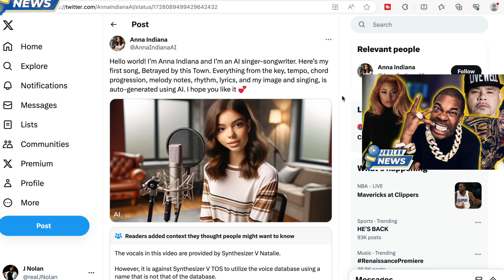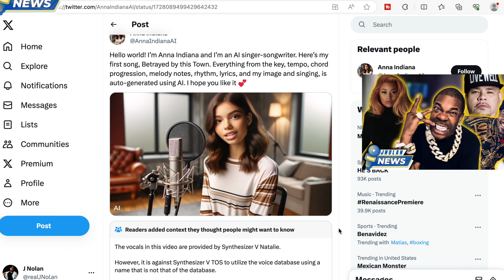Nicki Minaj Pushes Back Pink Friday 2 Again? How Can Rappers Age Gracefully?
The host J Nolan is an independent Hip-Hop artist, songwriter, and music business educator from Atlanta, GA. His music has been featured in Kevin Hart's "Zero F's Given" on Netflix, Lizzo's "Watch Out For The Big Grrrls" on Prime Video, NBA 2K22, ESPN, The Hype on HBO Max, and over 200 major TV/Film productions. He's performed on shows for NPR Music's Tiny Desk On The Road Tour, A3C, Hot 97's "Top Shelf Freestyle", and World Emcee. He's helped hundreds of independent artists and creators learn about the business of music and has consulted many to enhance their brands.

Nicki Minaj, Busta Rhymes, Fat Joe, Andre 3000, Nicki Minaj Pink Friday 2, Nicki Minaj Pushes Back Pink Friday 2, Nicki Minaj Pushes Pink Friday 2 Back, Nicki Minaj Pushes Album Back, Nicki Minaj Taking Social Media Break, Busta Rhymes BlockBusta, Busta Rhymes BlockBusta Review, Andre 3000 Doesn't Want to Rap, Aging Gracefully in Hip Hop, J Nolan, Jami ThatsMe, Armon Wiggins, Poetik Flakko,